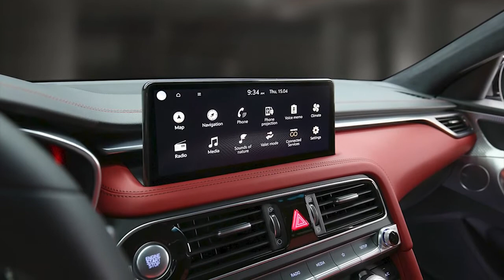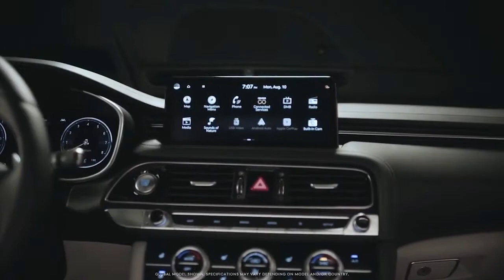New 2022 Genesis G70 Shooting Brake FIRST LOOK, Exterior, Interior Sports station wagon